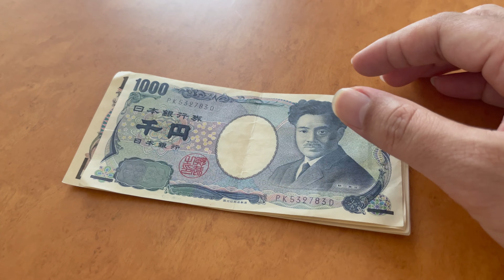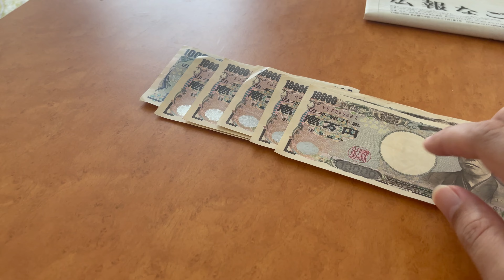Bonus kati ayo mero 🥰 SSW Visa Japan 🇯🇵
Hello Friends, it's me Deepesh From Nagoya Japan. Working as a Nursing Caregiver in a Japanese Company since January 2023.

Descriptions Tags
SSW Visa Japan Prometric id banaune tarika
Japan working ma kasari jane
prometric id kasari banaune
how to make prometric id
what is ssw visa japan
SSW Visa From Nepal
SSW visa vaneko k ho?
SSW ma kasari japan jane?
SSW Visa ma kasari apply garne?
Prometric id k ho?